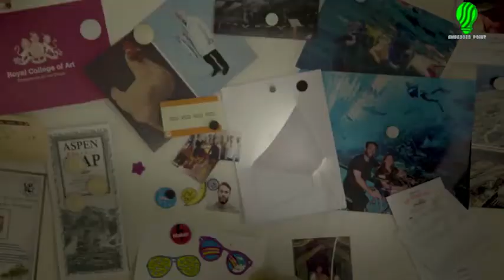ELECTRIC PAINTS – Forget The Messy Wires, Conducting Paints Are HERE! | EmbeddedPOINT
Technology is having exponential growth. One of its useful achievement is electrically conducting paints. These paint with its interesting chemical property can conduct electricity which opens for new innovations in circuit designing. The above conducting paint is from a company called “bare conductive”. According to the company, the paint is It’s electrically conductive, non-toxic, solvent-free and water-soluble. You can also stencil and screenprint with it, just like normal paint. Although not as conductive as metal or copper wire, it’s a great tool for low-current circuits and sensors. Do check out the links, i am sure you will find something very useful.